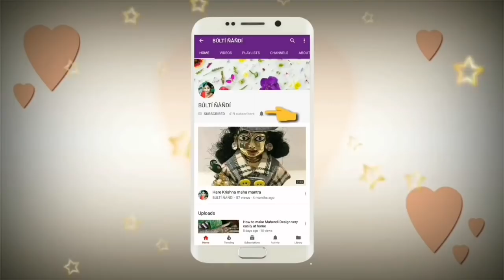একবার মহানাম উচ্চারণে হবে সমস্ত পাপের বিনাশ || ভগবানের নামের মহিমা